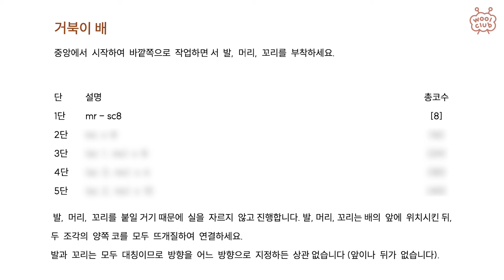등에 해바라기를 업고 엉금엉금 걷는 해바라기 거북이 수세미 유료도안 🌻🐢how to knit & crochet Sunflower Turtle Scrubber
🌐 Shopee: search "woolclub scrubberyarn " on shopee

안녕하세요.
울클럽 입니다 🧶

너무 귀여워서 쓰기가 아까운
등에 해바라기를 업고 있는
거북이 수세미에요 🌻🐢

실물은 얼마나 귀여운지
설거지 하기도 아까울 정도의 🫧🫧
사랑스러운 비주얼이랍니다 💖

유료도안에 나와있는
여러 사진자료와 글을 보시면서
여러개 생성해 주변 지인들에게 행복을 선물해보세요! 🎁